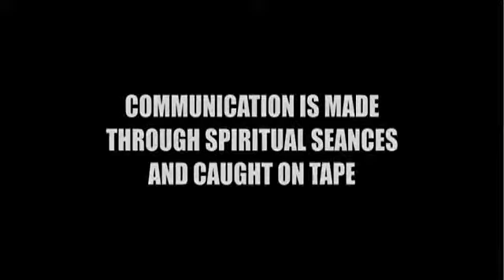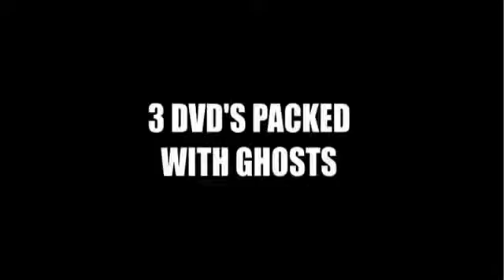Paranormal Case Files Ghost Investigations WITNESS UNBELIEVABLE PARANORMAL ENCOUNTERS